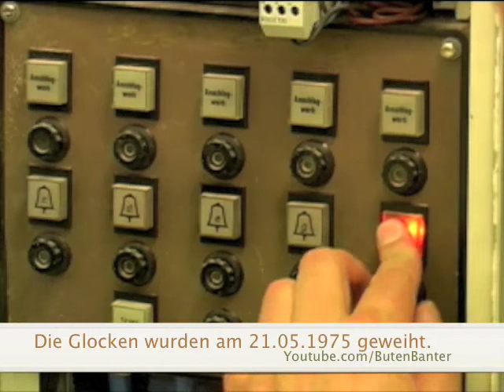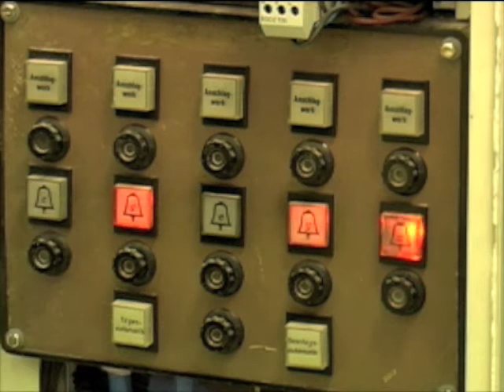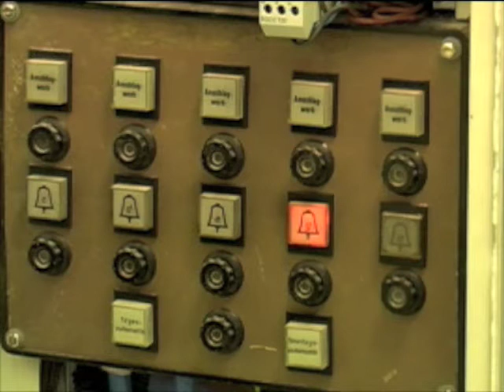Hamburg-Altona: Die Glocke 4 der ehemaligen ev.-luth. Christophoruskirche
Gebaut wurde die evangelisch-lutherische Christophoruskirche 1894. Sie ist seit dem 1. März 2009 als Kirche der Stille eröffnet und bietet Platz für ca. 250 Menschen. Es gibt allerdings keine feste Bestuhlung mehr, da sie als Meditationskirche hergerichtet ist.

Die Glocken wurden am 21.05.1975 geweiht, werden aber derzeit nicht mehr geläutet, auch nicht zu den Tagzeitengebeten, sie sind außer Funktion gestellt.

Sie hatte früher den Namen Christophoruskirche und wird nun "Kirche der Stille" genannt.